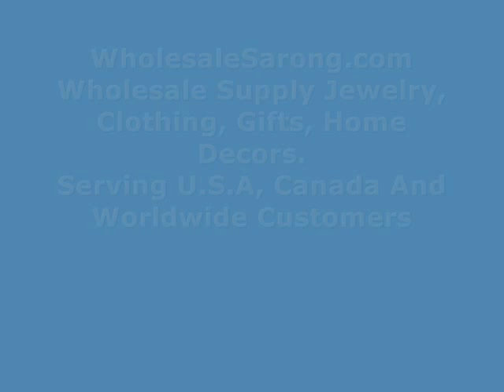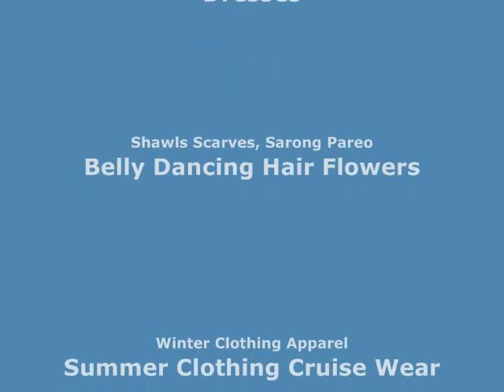skull and cross bone infinity scarf Ladies Scarves Wholesale wholesalesarong.com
USD$3.45 each
Product code: infinityscarf24un5
skull and cross bone infinity scarf / circle loop long wrap / endless shawl / cowl neck circular scarf / eternity scarf / double loop scarf
Soft, lightweight, cute and stylish fashion scarves for all seasons.
Size approximately: 55 inches circumference, 18 to 20 inches wide.